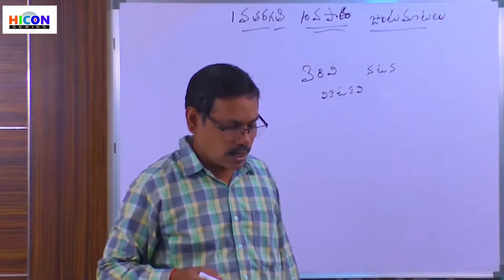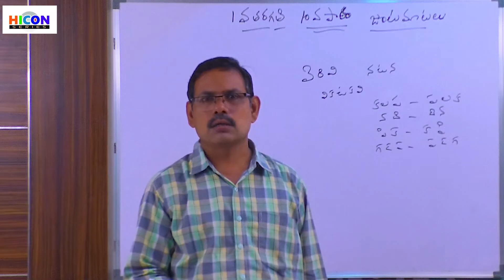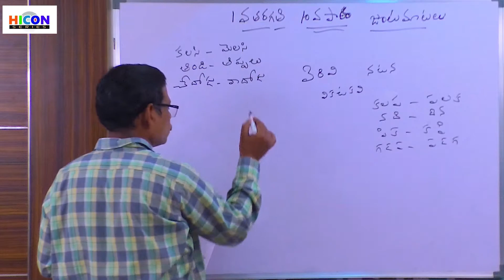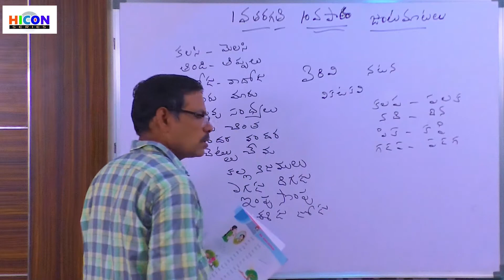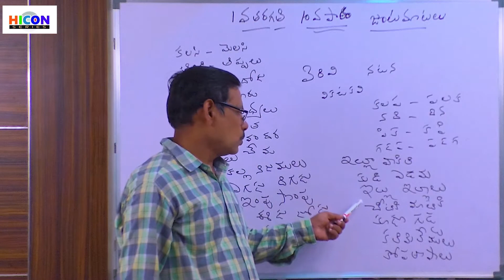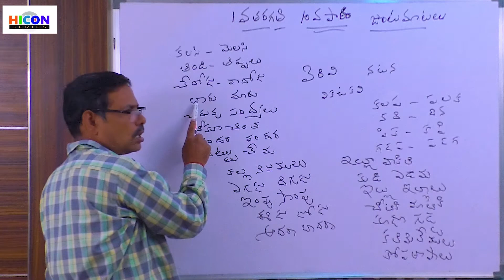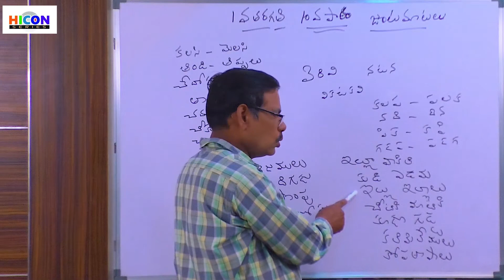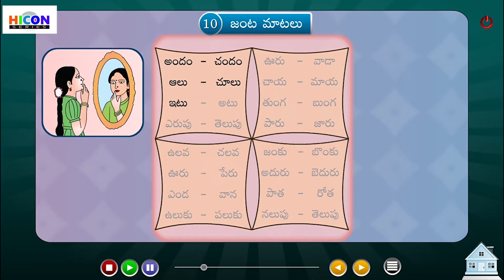Class 1 Telugu Terms Lesson 10